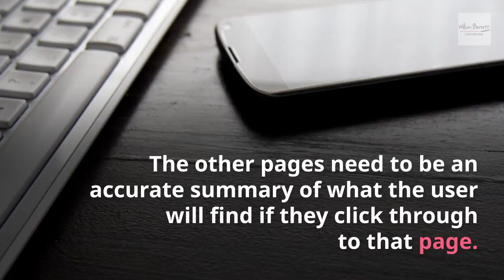A Short Guide to Meta Descriptions from Wilson-Barrett Copywriting